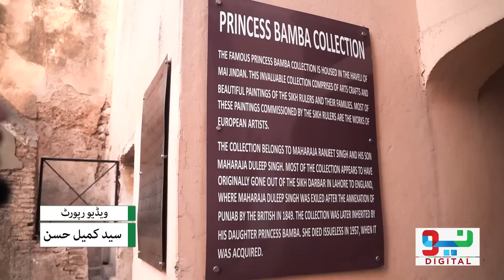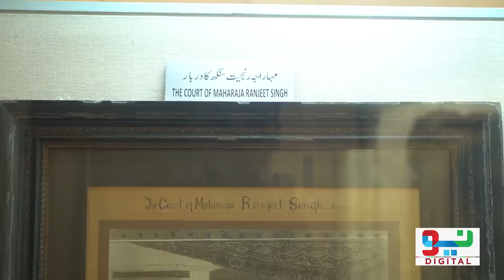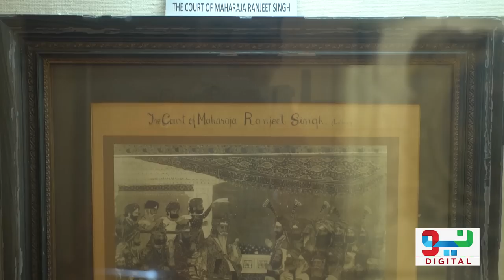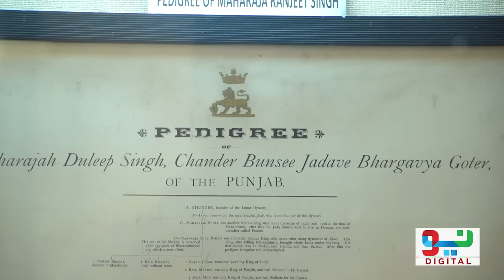Who Was Princes Bamba And Why Did She Come Pakistan | Art Gallery of Princess Bamba | Neo Digital